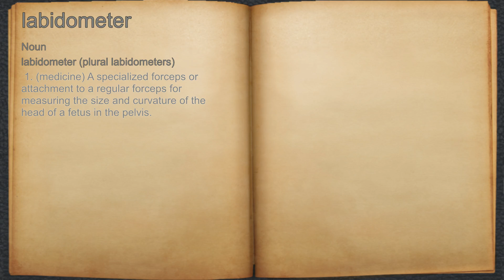What does labidometer mean?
A spoken definition of labidometer.

Intro Sound:
Typewriter - Tamskp